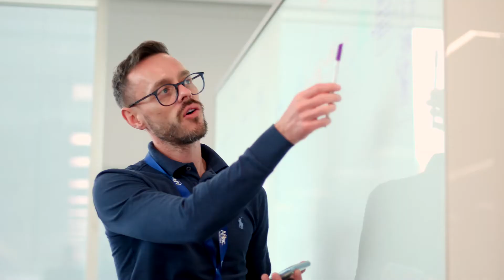Tom Trainor – Head of Cyber Security, Aflac NI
Tom Trainor talks about the cyber security opportunities with  Aflac NI